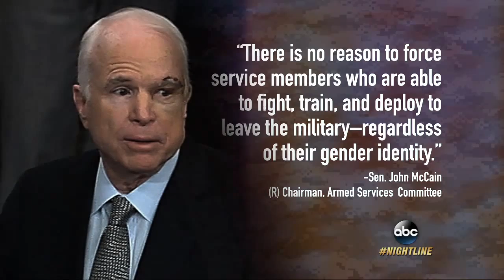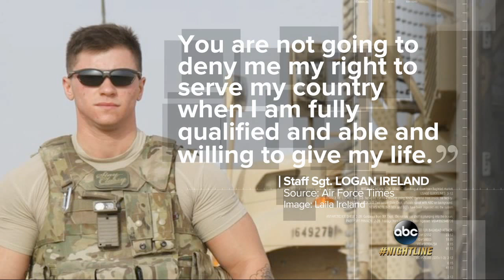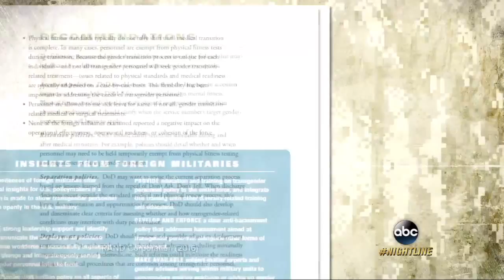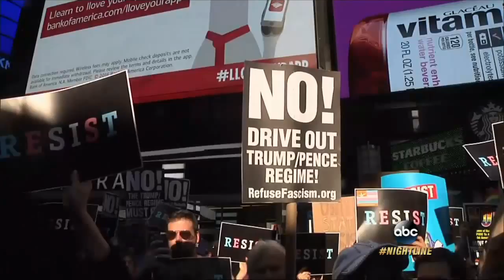LGBTQ service members, activists react to Trump's transgender ban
President Trump's Twitter announcment that transgender people wouldn't be allowed to serve in the military was met with wide backlash.